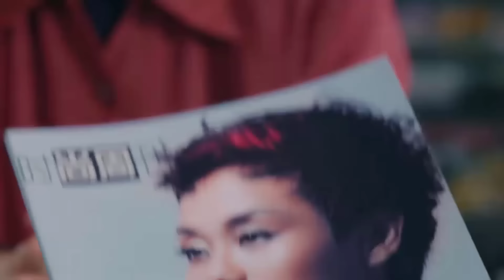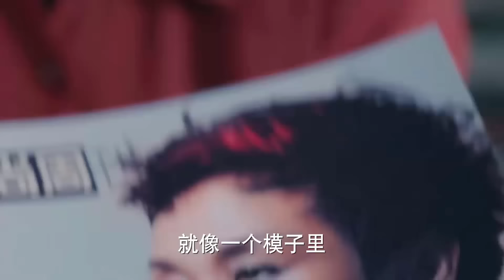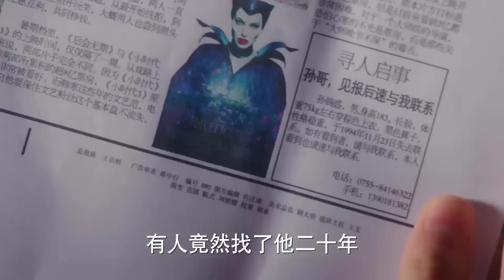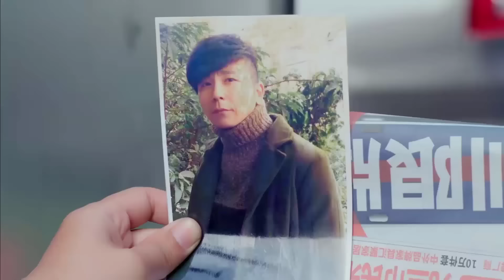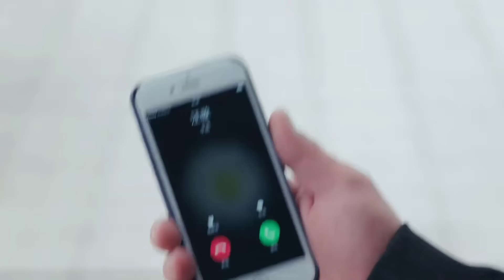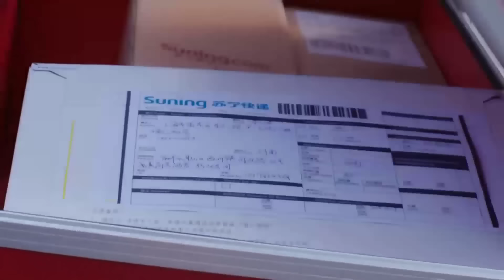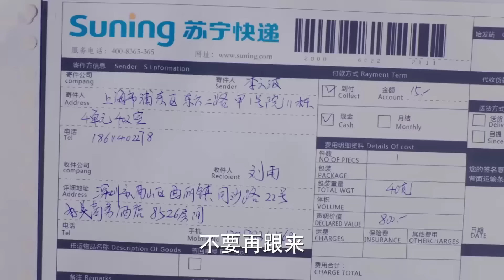BÍ MẬT NÀNG LỌ LEM - Tập 08 | Siêu Phẩm Ngôn Tình Trung Quốc Lãng Mạn Cực Hay 2023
✦ Đạo diễn: Kha Hàn Thần
✦ Diễn viên: Tống Thiến, Hà Nhuận Đông, Ngụy Thiên Tường, Huyền Tử, Thiệu Vũ Vi
✦ BÍ MẬT NÀNG LỌ LEM kể về 20 năm trước, ca sỹ Uông Tuyền hết lòng trị bệnh cho con, bất đắc dĩ nghe theo lời người quản lý gửi con cho người khác nuôi, bản thân thì nói dối để kết hôn. Đến ngày cưới, cô bỏ trốn để đi tìm con, nhưng con gái đã đi lạc, sốt cao và mất đi ký ức. Cô bé được vợ chồng Khương Vệ Quốc nhận nuôi dưỡng, đặt tên là Khương Mỹ Lệ. Mỹ Lệ là một cô gái có tính cách lương thiện, lạc quan và yêu đời. Từ nhỏ, vì thường bị suy nhược sức khỏe nên những kí ức về tuổi thơ cô gần như rất mơ hồ. Mỹ Lệ sống với cha mẹ nuôi rất mực yêu thương cô. Lớn lên, cô tình cờ tham gia cuộc thi ca hát và có cơ hội vụt sáng trở thành sao. Quan Nghị là một nhà sản xuất âm nhạc có tiếng, một lần nọ, Quan Nghị sau khi nghe được tiếng hát mà anh hằng tìm kiếm chính là do Mỹ Lệ hát, với giọng ca trong trẻo và rung động lòng người, anh quyết tâm giúp Mỹ Lệ trở thành ca sĩ nổi tiếng.